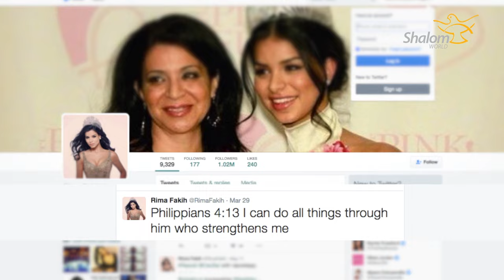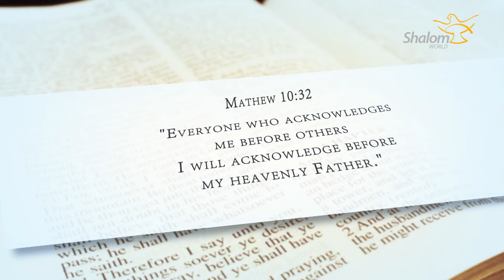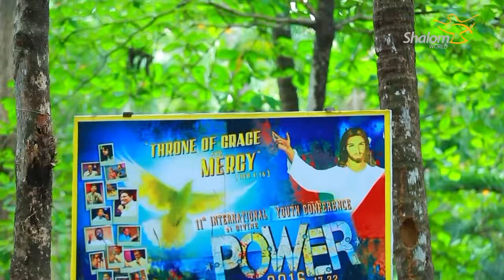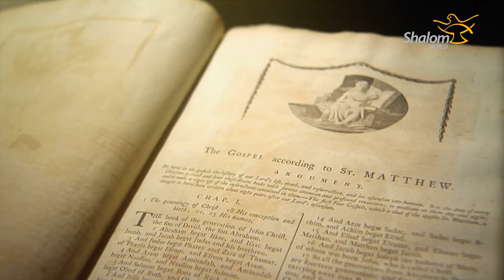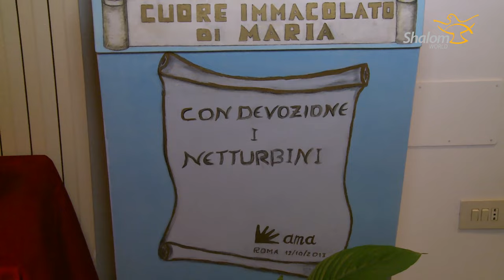VOICE OF THE VATICAN - MAY 14 2016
Voice of the Vatican brings you news each week from Rome, to your home. A voice of Truth, of Hope and of Love - coming right from the heart of the Church!

This week's episode features:

Up Close: Bishop Kestutis Kevalas of the diocese of Kaunas speaks on the state of the Church in Lithuania, 25 years after the fall of Communism

Headline News:
Marching for Life - 30,000 march joyfully in the 6th annual March for Life in Rome, to show support of life and the need for the protection of God's precious gift

Honoring a Pope- The Benedict XVI Centre opens in St. Mary’s University, Twickenham, England to further the retired Pontiff's intellectual thought

Miss USA finds Christ - Rima Fakih, 2010 pageant winner, converts from Islam to Catholicism

Doctors aiding Africa - Pope Francis greets CUUAM Doctors with Africa, dedicated to improving health conditions in the countries of sub-Saharan Africa

Protest in China - A group of Christians along with Cardinal Joseph Zen Ze-kiun SDB, march in Hong Kong to protest removal of 2,000 crucifixes in Mainland China

Dialog in Action - Muslim neighbors pitch in to help rebuild Catholic chapels in two Pakistan villages

Prayers amidst Flames - Pope Francis expresses sentiments for victims of Fort McMurray, Canada fire and the evacuated Catholic community gathers together to celebrate the Holy Mass

Diplomatic Relations - Ambassador of Japan to the Holy See, Yoshio Matthew Nakamura, gives Pope Francis a unique gift

Preparing for Pentecost - A special message from the Divine Retreat Centre in Kerala, India, the largest Catholic retreat center in the world, which has served over 10 million

A Look Back: The 35th anniversary of the attempted assassination of Pope John Paul II by Mehmet Ali Agca

Celebrating Faith: On the feast of Our Lady of Fatima, a story of faith takes us to AMA, Rome's municipal office of sanitation

Hosted by Ashley Puglia Noronha

Watch SHALOM WORLD on Apple TV, Samsung Smart TV, Kindle Fire HD, Amazon Fire TV, on the iPhone, iPad, Android Phone